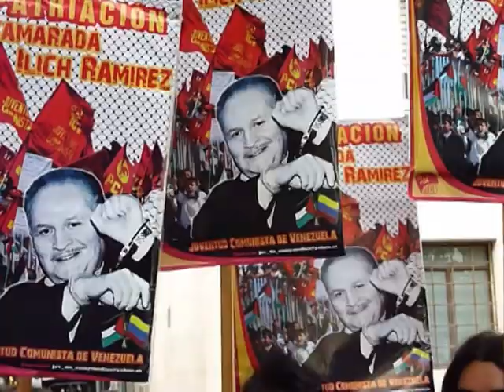Apoyo a "Carlos, El Chacal" en Caracas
Ilich Ramírez Sánchez lleva 17 años de cadena perpetua en Francia por el asesinato de dos policías y un informante en 1975. Pero además el venezolano conocido como "Carlos, El Chacal", tuvo el lunes la primera audiencia de su juicio en París por cuatro atentados cometidos en los años 80 que dejaron 11 muertos. En Venezuela, un grupo de partidarios -- entre ellos su hermano Vladimir - pedía su repatriación frente al Ministerio de Relaciones Exteriores, en Caracas.